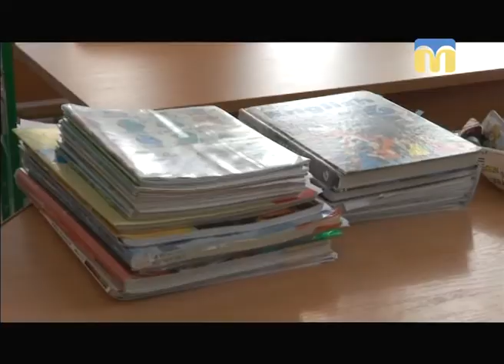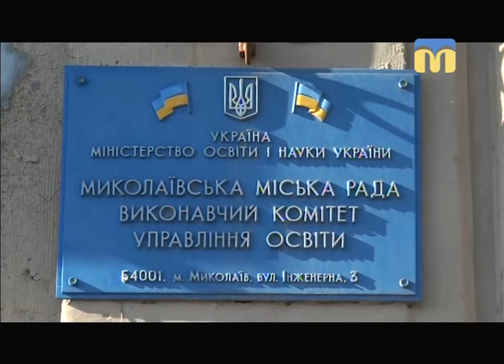Тема дня. Грип і ГРВІ — 05.02.2018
Гості студії: лікар-інфекціоніст Обласної дитячої інфекційної лікарні  Ірина Чумак,  міський позаштатний дитячий інфекціоніст Валентин Шкляров.
Ведучий програми — Федір Бондар.